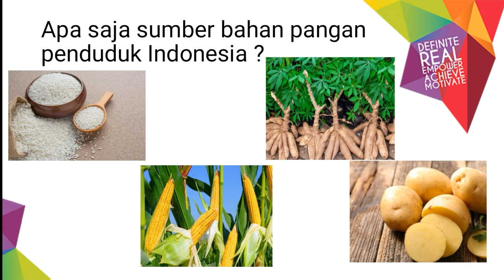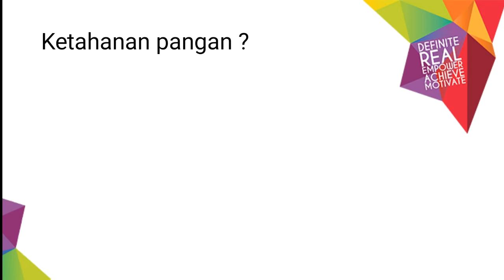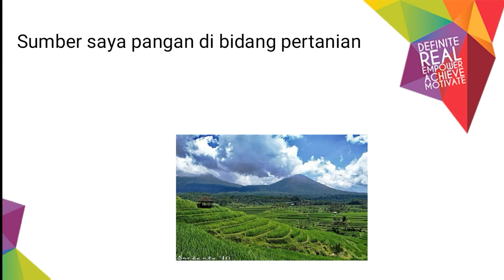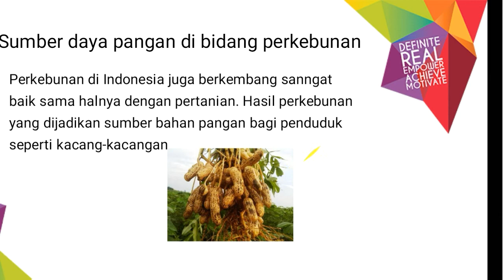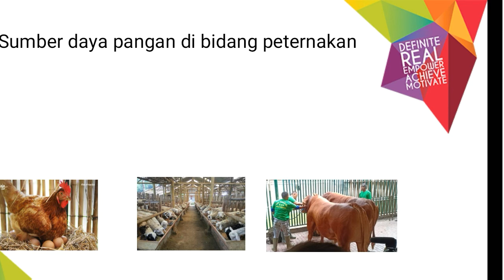Ketahanan Pangan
Geografi Kelas 11
IPS